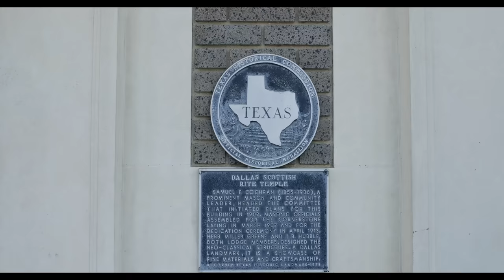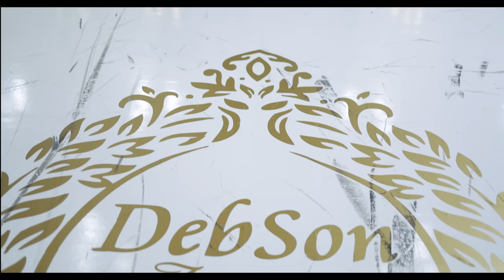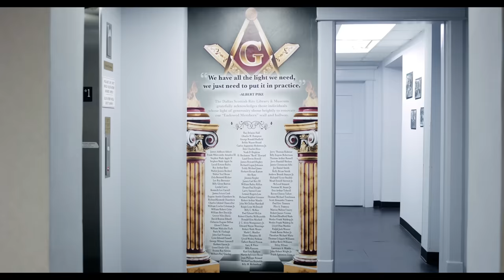DEBBIE AND MASON WEDDING | EDO NIGERIA MEETS AMERICA | FULL WEDDING FILM | ABOUTFAWAZ FILMS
NIGERIAN EDO BRIDE AND AMERICAN GROOM COMBO

BEST INTERRACIAL WEDDING

In this enchanting wedding film, ABOUTFAWAZ FILMS masterfully showcases the deep connection and profound love between Debbie and Mason. From the intimate moments of anticipation during the preparations to the grand ceremony and beyond, every frame radiates with the essence of their timeless love affair.